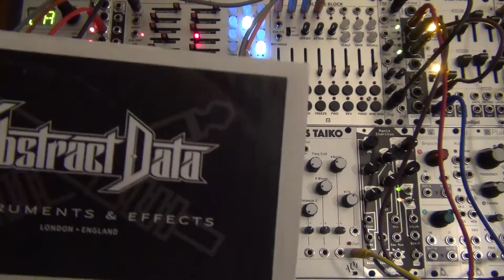Akemie's Taiko & Octocontroller \\ Exploring The Sounds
In this video I explore Akemie's Taiko by ALM Busy Circuits paired with Abstract Data's Octocontroller. In the end I also pair it with the Varigate 8+.

Friday video's will cover anything from mixing / recording lessons, guitar/vocal demonstrations, music theory instructions, product reviews, new songs and more.